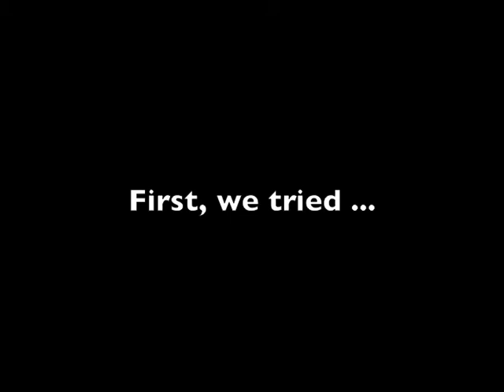Atlatl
In honor of World Atlatl Day, our crew went to the Pueblo Grande Museum to check out the device, which is historically used to throw spears farther. And we got schooled by a 13-year-old.